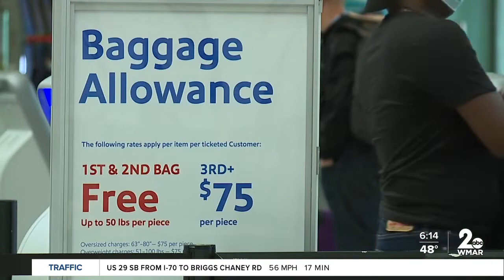New changes coming to BWI Airport!